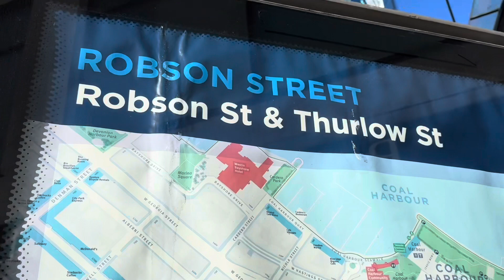Как прогулялась по первой улице Ванкувера. How I walked on the first street of Vancouver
Дорогие друзья приглашаю вас на прогулку по знаменитой улице в Ванкувере! Dear friends! I’m inviting you for a walk in downtown Vancouver!